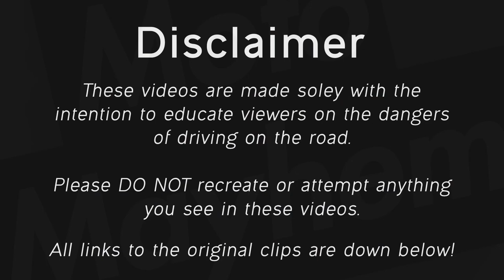BIKER GOES UP IN FLAMES! - Motorcycle Moments 2023 #25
In today's video a group of bikers in the mountains run into some rocks on the road, which ends up sending a biker for the ride of his life! A dirtbiker that sends a jump too far, old man with no helmet almost skids through and runs a red light, group ride ends up leaving a man behind by accident + more! Watch it all unfold here on the 25th episode! These are some of the craziest and epic motorcycle moments of 2023!

I hope you found this video entertaining as well as educational!

🌠 These are some of the best motorcycle road rage and crashes of 2023. Just wait the best motorcycle road rage and crashes of 2024 will be even better! Thank you for supporting the series and I hope to continue to make these motorcycle videos for you

❗️ INFO ❗️
These videos are solely used for education purposes on road safety and how better conduct yourself on the road. All clips used with owners permission.

📺 We feature: motorcycle crashes and close calls, motorcycle road rage, bad drivers, fails, instant karma, motorcycle vs cops, motorcycle vs angry people, mirror smash